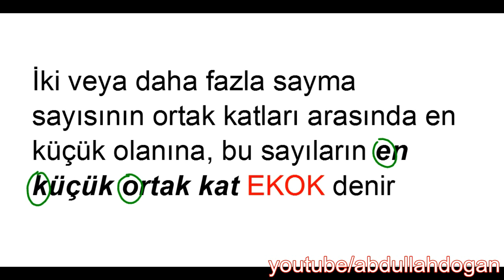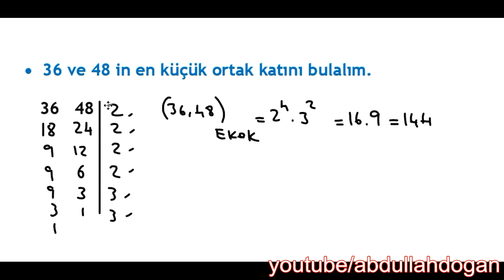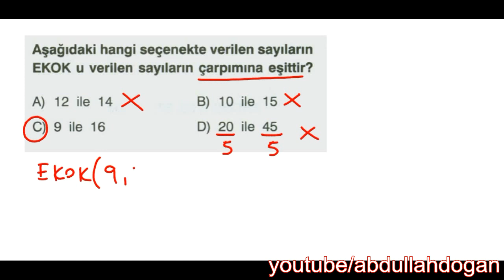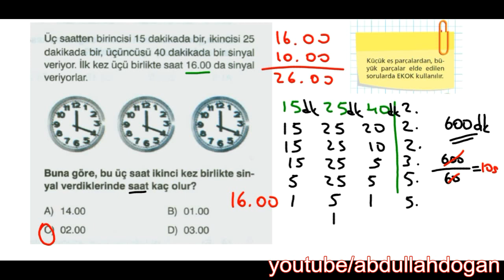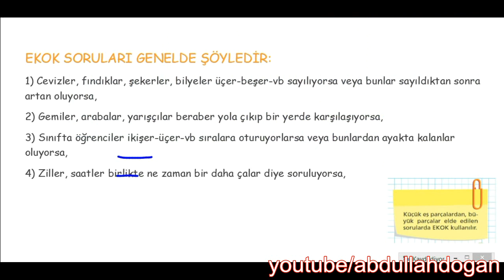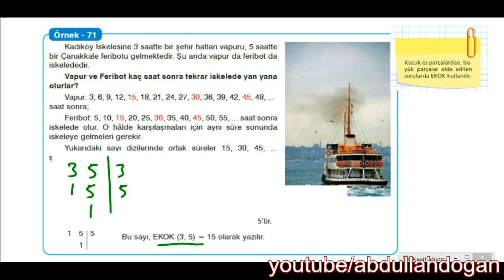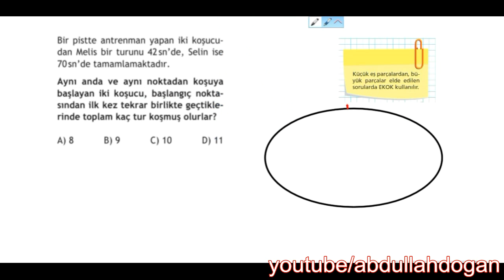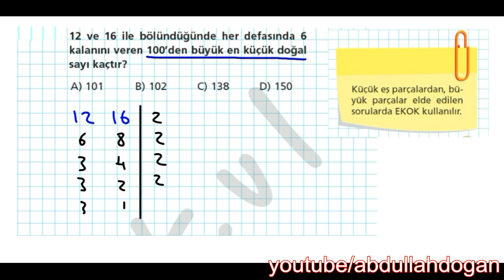TEOG En Küçük Ortak Kat (EKOK) Konu anlatımı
İzleyeceğiniz derste Milli Eğitim Bakanlığı En küçük ortak kat (EKOK) videosunu sizler için hazırladım.
Hepinize yararlı olması dileğiyle.
8.Sınıf Matematik 1.Dönem konusunu ve çözümlerini bu videoda bulabilirsin.